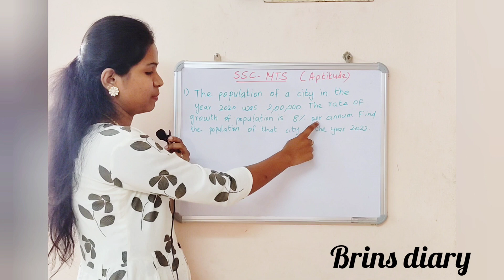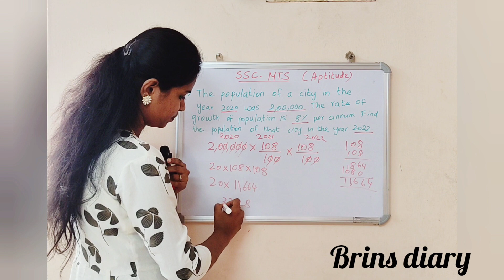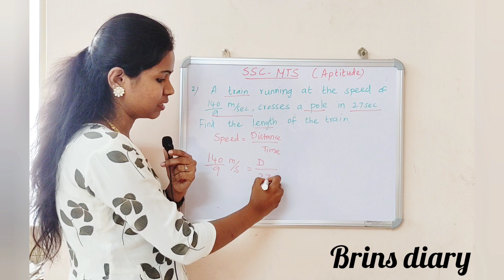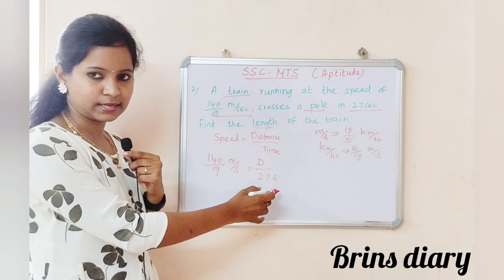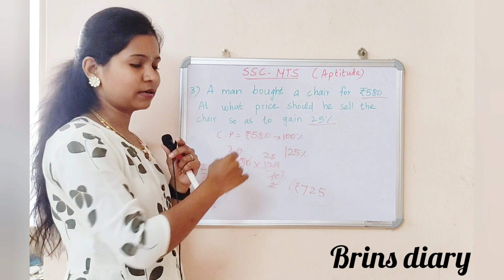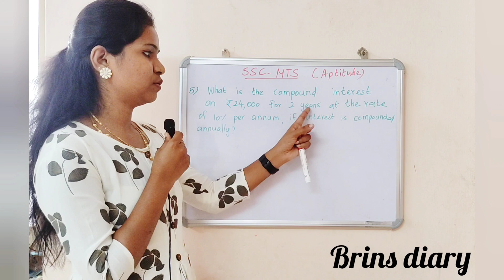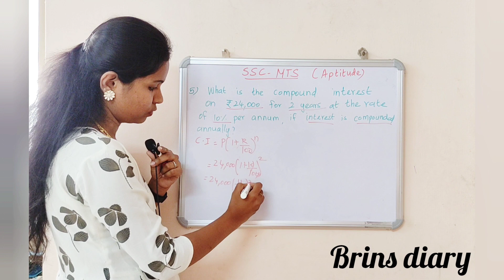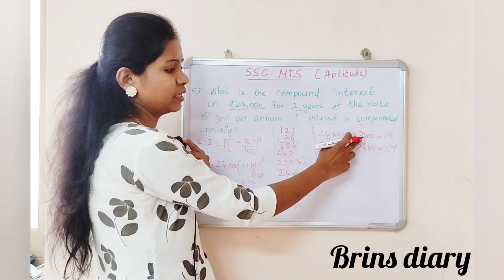SSC MTS 2023 | SSC MTS Important Topic | Aptitude | Tamil | Brins diary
Very very important repeated questions in SSC MTS